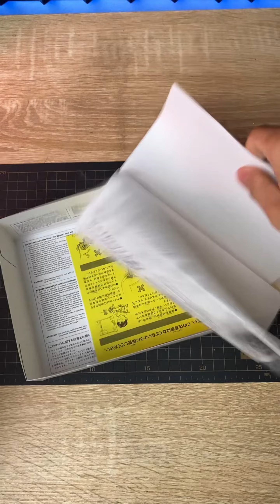RAKIT ASMR TAMIYA BLAST ARROW STARTER PACK - FULL VIDEO VERSION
Hallo gaez kembali lagi bersama spimin, buat kalian yang cari mainan tamiya mini 4 WD mulai dari tamiya original sampe replika bisa kalian cari di spiwin.
Spiwin juga ada sparepart - sparepartnya, murah dan lengkap pastinya.

Kalian bisa beli barang barang yang kita punya secara online melalui marketplace kita dibawah ini :

Toko kita ada di bandung, jadi buat kalian yang mau main ke toko kita bisa cek alamat dibawah ini yah.